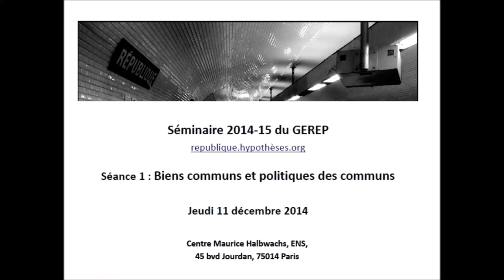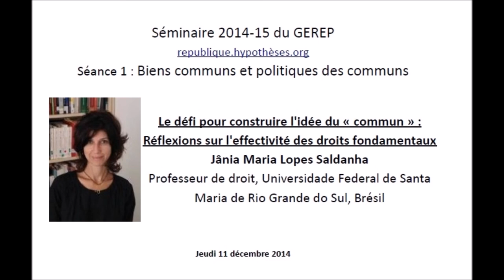Le défi pour construire l'idée du "commun" : Réflexions sur l'effectivité des droits fondamentaux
Conférence par Jânia Maria Lopes Saldanha, Professeur de droit, Universidade Federal de Santa Maria de Rio Grande do Sul, Brésil.

Séminaire de recherche du GEREP, 11 décembre 2014.